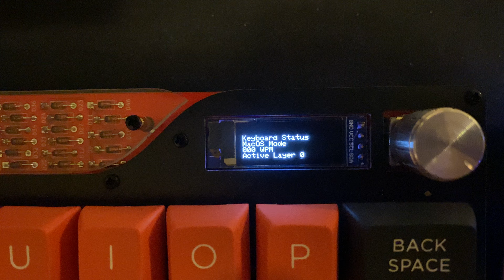Customizing the OLED on my MechWild Mercutio